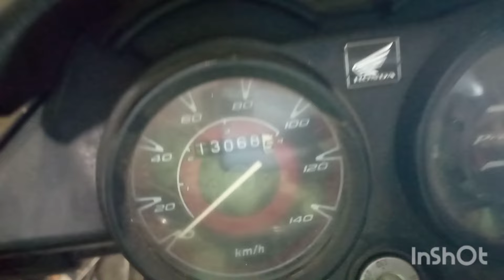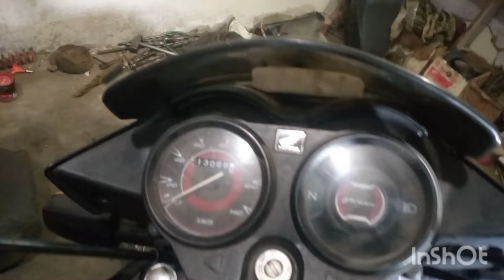Honda pridor 2025 Model | Honda bike Price | best video of Honda Motorcycle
Honda pridor 2025 Model | Honda bike Price | best video of Honda Motorcycle ‎@ahmadautos

 honda pridor vs honda 125, honda pridor 2023 model, honda pridor new model 2024, honda pridor 2024 model top speed,